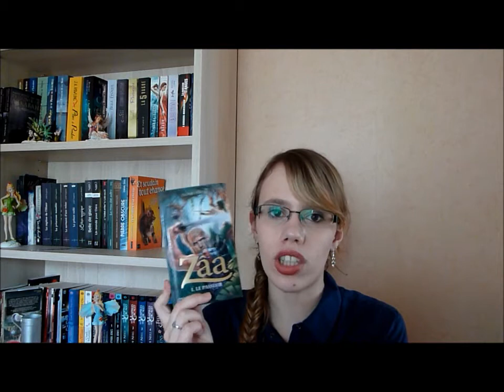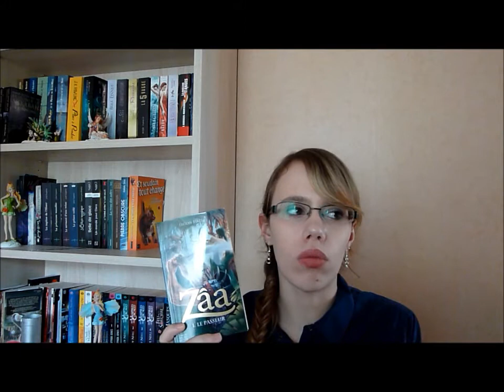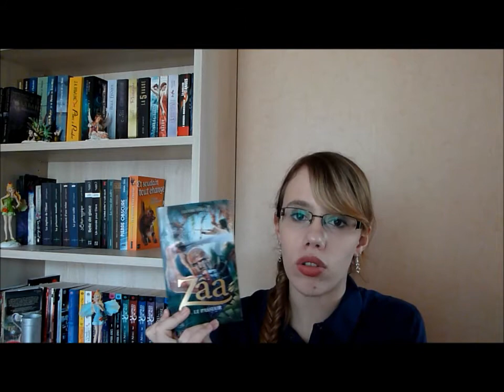Récap lecture 2